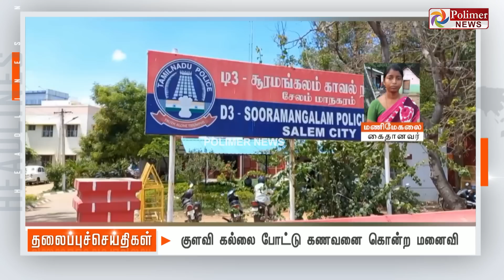Today Headlines - 16 MAY 2023 | மாலை தலைப்புச் செய்திகள் | Evening Headlines